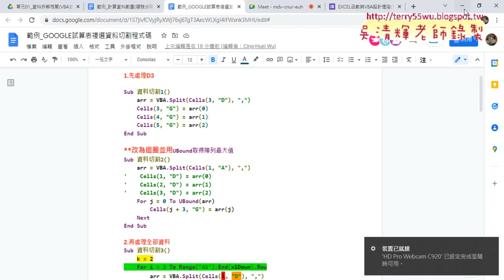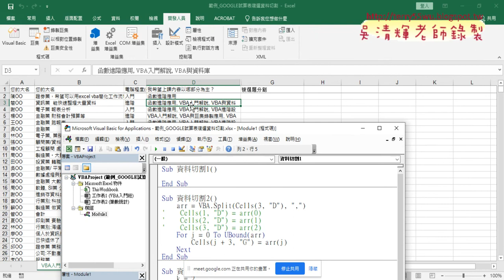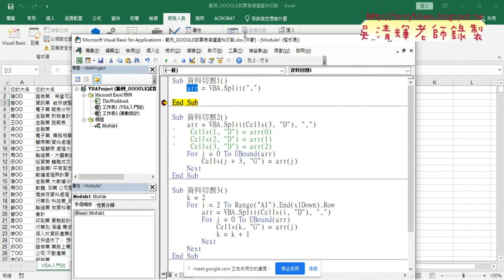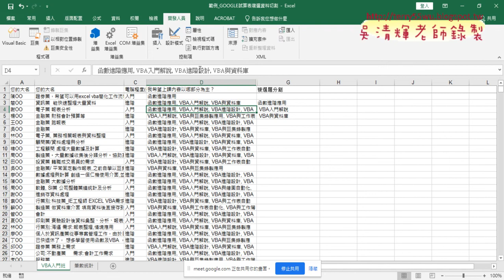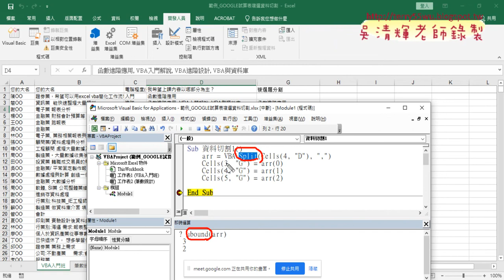06 利用Split與ubound切割資料